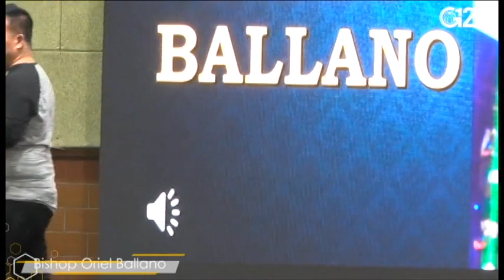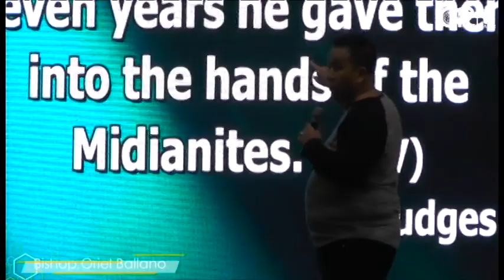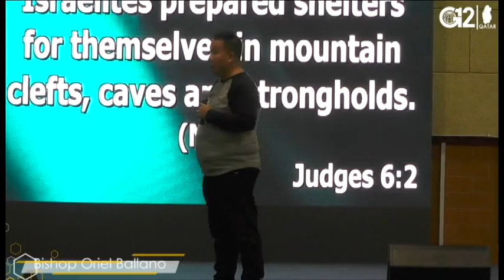G12 QATAR Conference : Speaker Bishop Oriel Balano (morning)